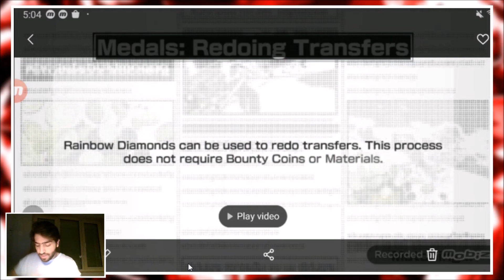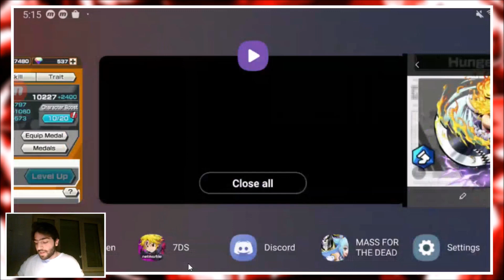BEST ATTACKER! 6★ LV.100 CP0 LUCCI GAMEPLAY - ONE PIECE BOUNTY RUSH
In this video, I showcase some Lv.100 CP0 Rob Lucci in SS, Boost 10/20, Skills 5/5 gameplay.

Timestamps:
0:00 Team Showcase/Unit Discussion
3:08 Gameplay

Song: Ahrix - Forgiven